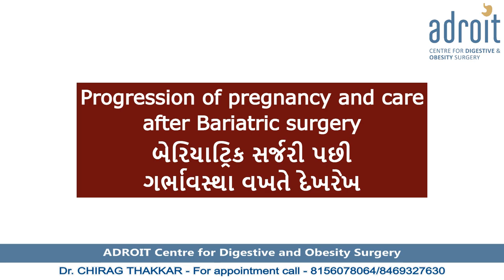Post-Bariatric Pregnancy Guidance-Gujarati. gastricbypass #gastricsleeve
અનેક યુવતીઓ, જેમાં ઓબીસિટીની સમસ્યા હોય, બેરિયાટ્રિક સર્જરીનો પસંદ કરે છે. સર્જરી પછી, તેઓ સામાન્ય જીવન શરૂ કરવાનું ધ્યાન ધરે છે. પરંતુ, અક્સર તેમની મનમાં ધીરજ અને અનેક પ્રશ્નો હોય છે, ખાસ કરીને ગર્ભધારણ અને ગર્ભાવસ્થા વિષે. આ વિષયો પર સાચી માહિતી અને માર્ગદર્શન તેમનો ખુબ આવશ્યક છે. આ વિડીયો તેમને આ માહિતી આપવાનો પ્રયાસ કરે છે.

એપોઇન્ટમેન્ટ માટે કોલ કરો: 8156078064 or 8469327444  અથવા

अपॉइंटमेंट के लिए कॉल करे: 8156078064 or 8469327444 या

Discover why patients rave about Dr. Chirag Thakkar as the ultimate weight loss expert! Not only does he perform top-notch Bariatric (Obesity) surgery, but he also tackles patients' other concerns for the best possible recovery. Our goal? To help you bounce back to your pre-surgery life as soon as possible. At ADROIT Center for Digestive and Obesity Surgery, we're all about more than just shedding pounds - we're committed to keeping you healthy and happy long-term. Ready for a lifetime of wellness? Let's make it happen together!